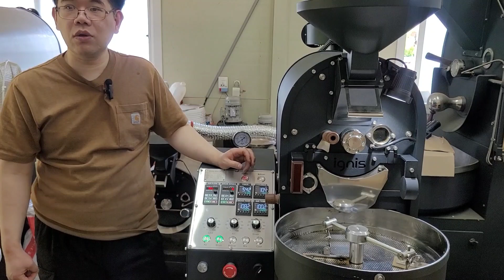출시를 눈앞에 둔 1.5kg 로스터기 드림로스터기